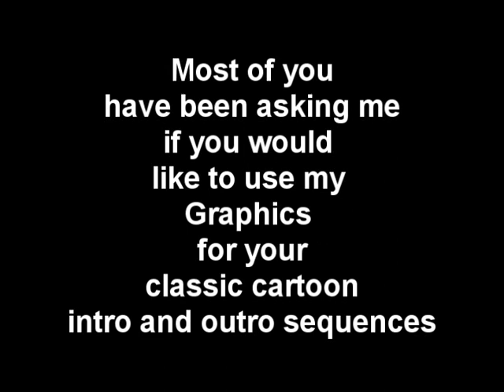A Video Message for Everyone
This is a video message for everyone who watches Alex Inacio's Cartoon Videos.

Watch the video to read the message.

Good luck to everyone making contact with Alex Inacio.